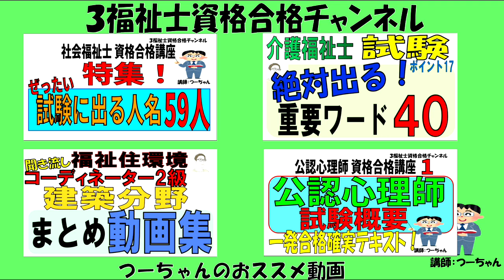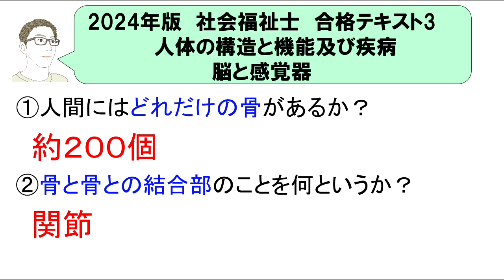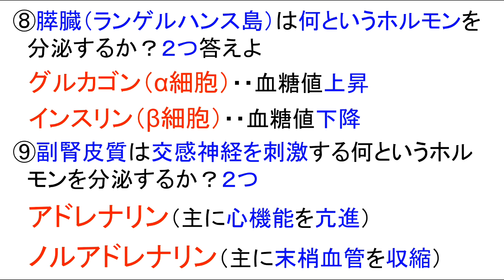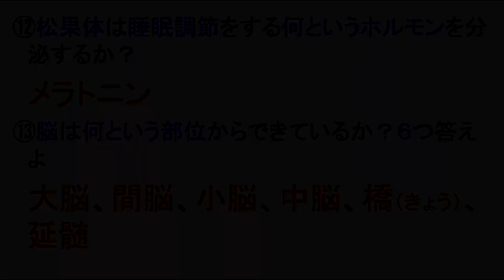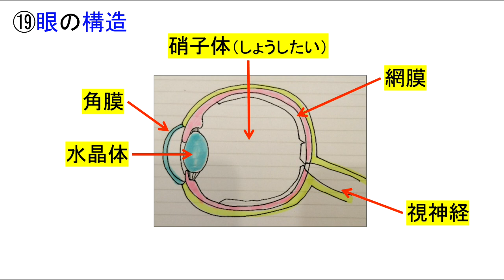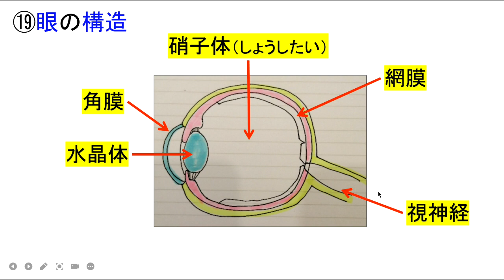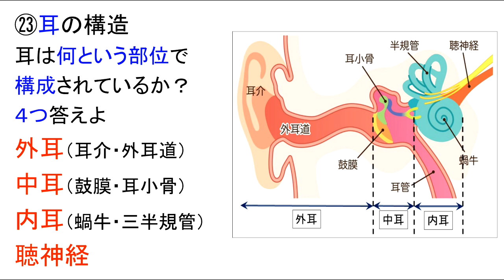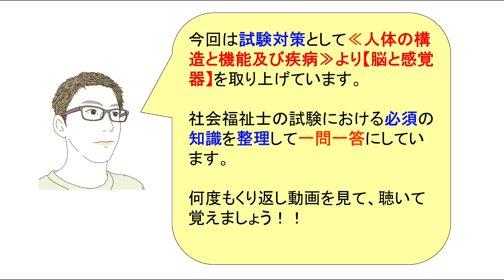社福士合格テキスト3【脳と感覚器】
今回は、試験対策として【脳と感覚器】という
内容で動画を作っています。

脳の部位とその役割、機能について、それと
眼と耳の機能、部位、どんな働きがあるか
を一問一答にしています。

人体の構成と機能のところは覚えにくい
ですが、何度も見て聞いて覚えて下さい！

◆社会福祉士2024年2月試験合格テキスト

します。

ます。

　　　　介護福祉士
　　　　福祉住環境コーディネーター
　　　　公認心理師
　　　　す。

います。